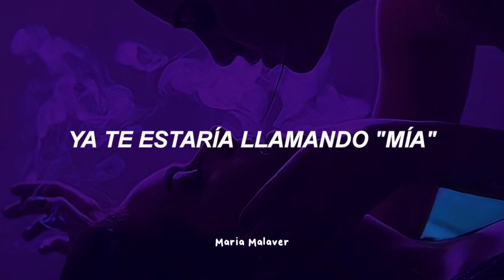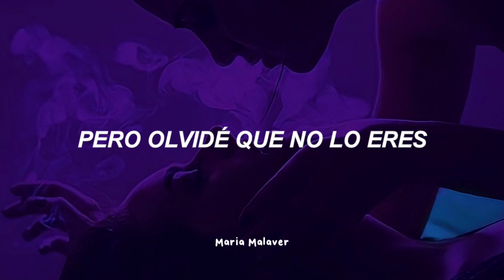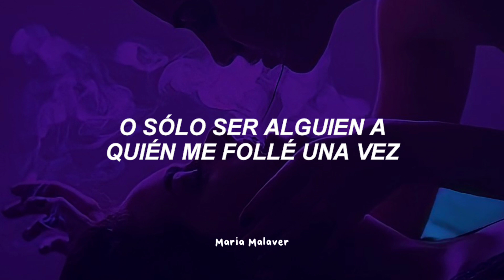Zolita - Somebody I F*cked Once | Sub. Español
💿: Somebody I F*cked Once
🎤: Zolita

⬇️letra/lyrics⬇️
Mm-mm, mm-mm
I'm in bed textin' girls
But I'm thinkin' 'bout you, baby
I'd hit you up but I'm stuck
Tryin' not to come off crazy
If it were up to me
I'd be callin' you mine already
But I'm in bed textin' girls
Thinkin' 'bout you, baby, oh no
Don't know what to say
Probably shouldn't tell you this
But fuck it, here's my confession
I'm kinda hooked on you
And in the mood for an obsession, yeah
You might be someone I could love
Or you're just somebody I fucked once
Mm-mm, mm-mm
Somebody I fucked once
Mm-mm, mm-mm
The second date, kinda hate
That I have to act like I don't
Know your life in and out
From your Instagram account
But you're not, I forgot
Did you ask me somethin'? I'm so lost, ooh
Mm-mm, mm-mm
Mm-mm, mm-mm
Don't know what to say (I don't know what to say)
But I better find a way (find a way)
'Cause I'm honestly not okay (I'm not okay)
And the thought that you might be
Somebody else's girl someday
Mm-mm, mm-mm
Mm-mm, mm-mm